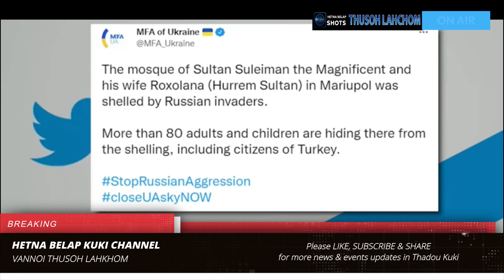15/03/22 | Ukhraine Russia boina | Nikho 19 chan thilsoh ho...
Nikho 19 chan (Nisim 13-15) sung'a Ukraine le Russia kiboina chanchin...